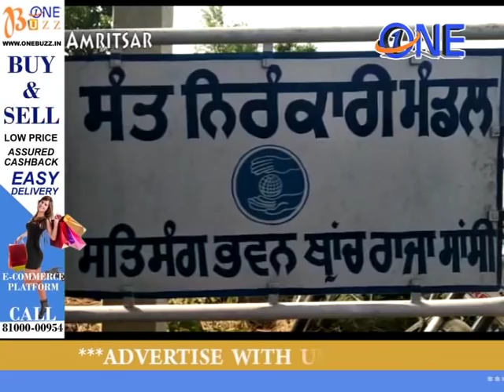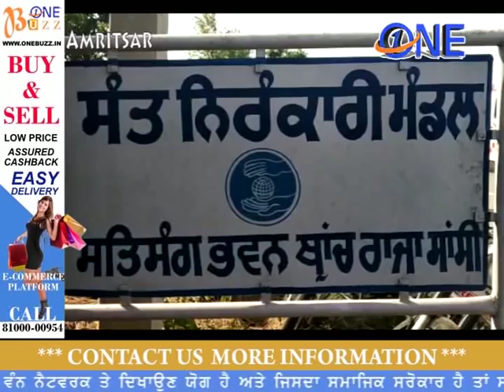punjab | अमृतसर के निरंकारी भवन में आतंकी हमला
अमृतसर के निरंकारी भवन में आतंकी हमला , बम ब्लास्ट में 3 की मौत और दर्जन भर लोग घायल